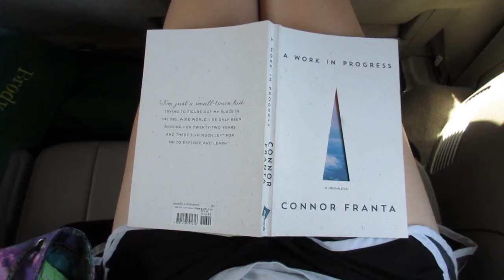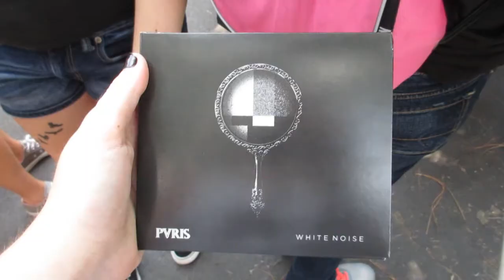MORE EXCUSES/Warped Tour 2015!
I hope you enjoyed and thanks for sticking around and hoping I'd post another video :) Love you guys!